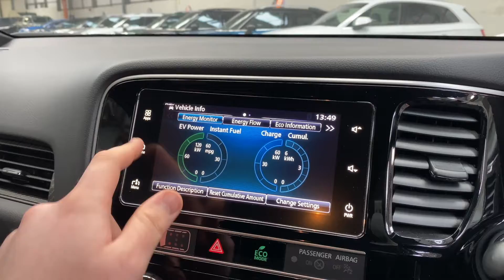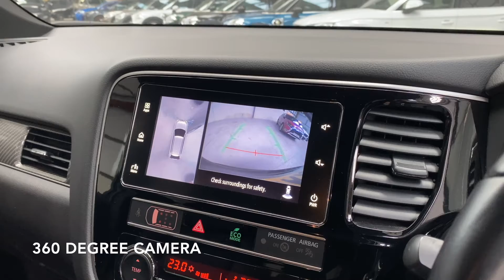Mitsubishi Outlander 2.4h TwinMotor 13.8kWh 4h CVT 4WD (s/s) 5dr